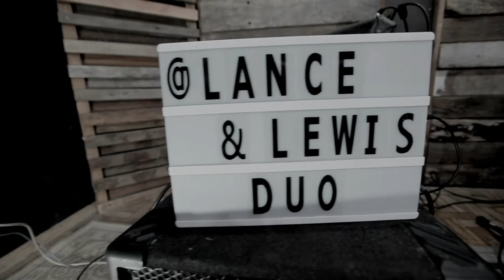LANCE & LEWIS - LOVE ME DO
Love Me Do do The Beatles Versão Lance & Lewis.
Gravado aovivo no Psiu Studio em São Carlos.
Lance: Guitarra, voz.
Lewis: Bateria, voz.
Carreri Brothers: Audio e Video